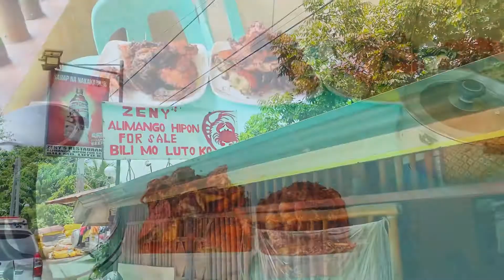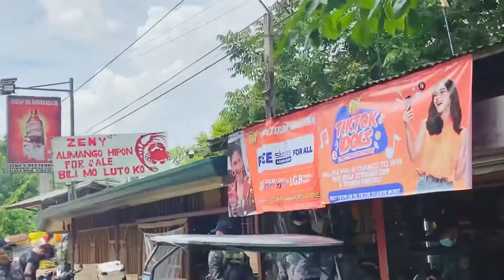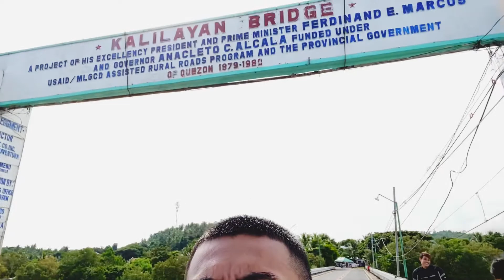Calauag Quezon Ride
Chill Out Ride with My Daleon Brothers. Mga Biyahe ni Mang-Restore. Buhay Probinsiya, We Love Quezon Province.